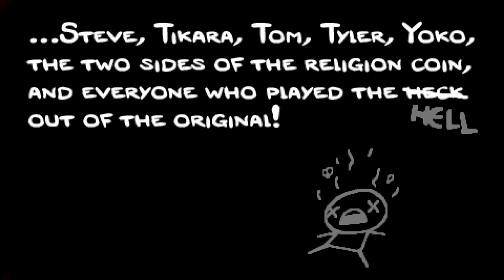The Binding of Isaac Afterbirth+ Switch Cathedral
Consegui passar a Cathedral e vencer o chefe :D